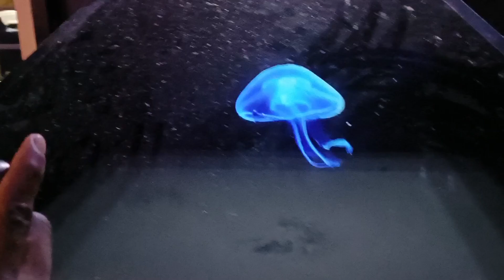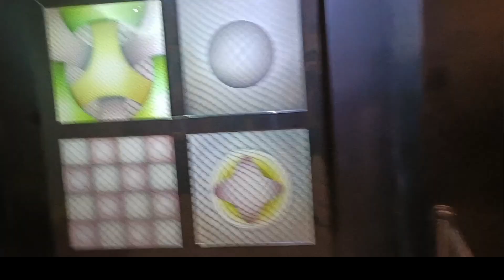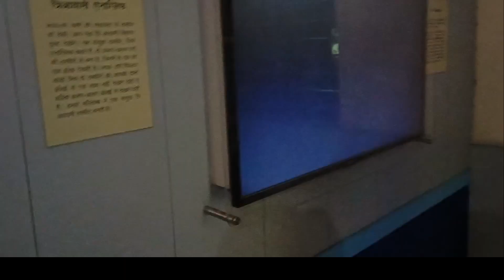siliguri science city siliguri science centre siliguri ka science centre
yahan per humne Siliguri ke science center Ke andar Ka har EK chij साफ-साफ dikhaya Hai science center Ke andar क्या-क्या hai science center mein jo kuchh Bhi humne sab kuchh yahan per dikhaya please video agar like Lage aapke to please subscribe kar dijiye channel ko

Siliguri park science centre
Siliguri science centre
Siliguri science
Siliguri park
Siliguri park me kya kya hai